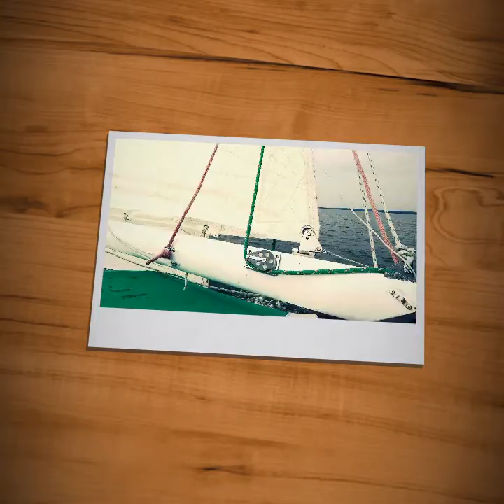Day by day